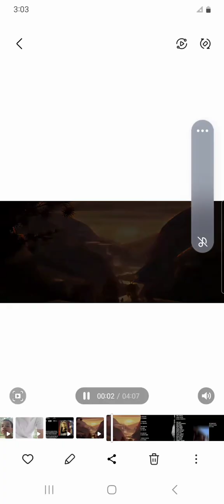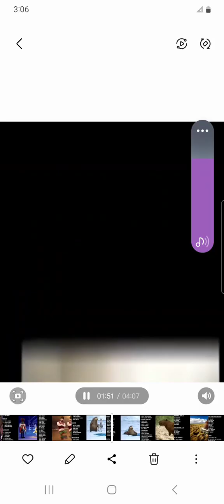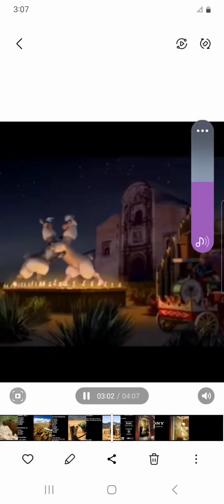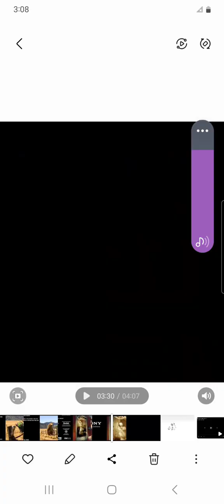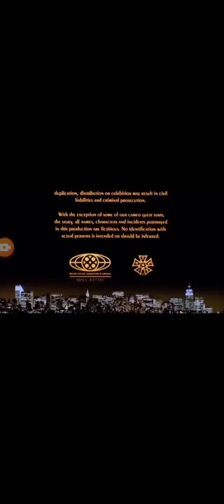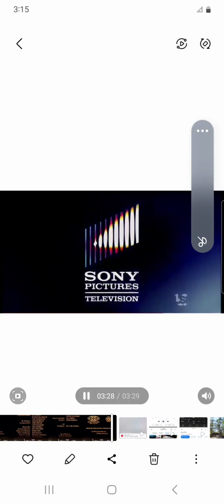September 29, 2024